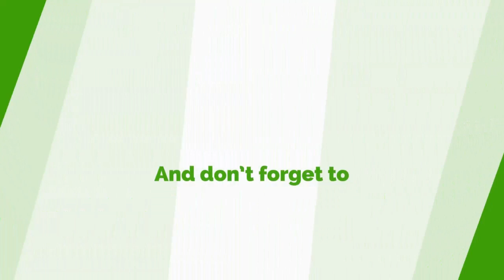Kwadwo Baah Agyemang Suspended From NPP